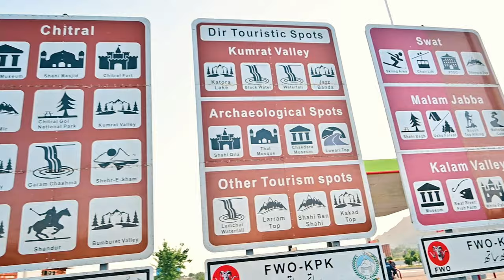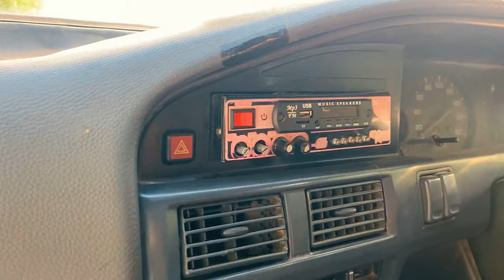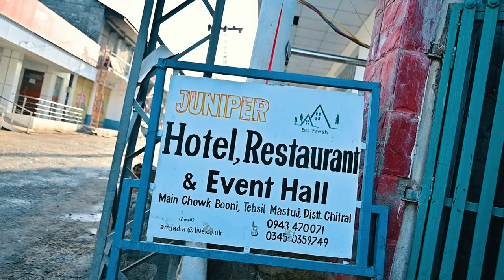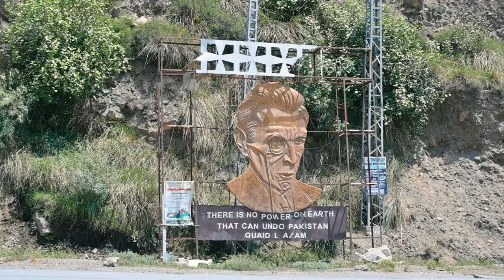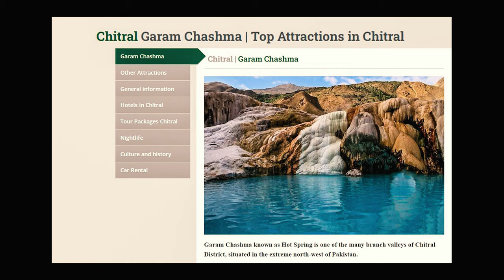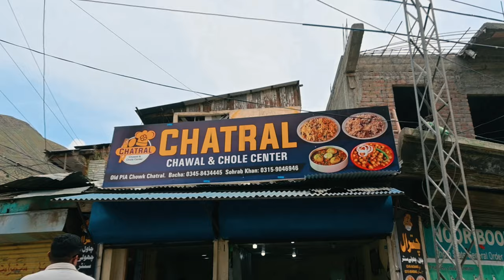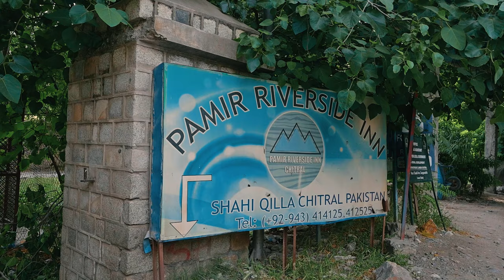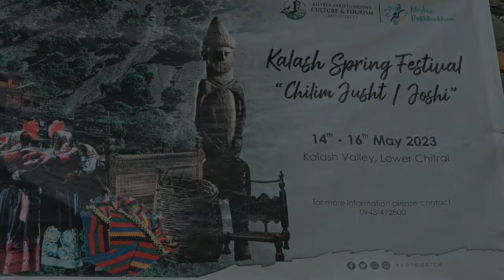Kalash Valley Chilam Joshi Festival | Qaqlasht Meadows | Booni | Garam Chashma | Chitral Pakistan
A Journey through Chilam Joshi Festival, Qaqlasht Meadows, Booni, and Garam Chashma

Chilam Joshi Festival: Celebrating Life and Renewal
The Chilam Joshi Festival is a cultural extravaganza celebrated by the indigenous Kalash people. Taking place in mid-May, this festival marks the arrival of spring and the blossoming of nature. The Kalash, known for their unique polytheistic beliefs, vibrant clothing, and ancient traditions, come together to honor their deities, offer sacrifices, and dance to the rhythmic beats of traditional music. The festival is a vibrant spectacle, with locals adorned in intricate costumes, ornate jewelry, and floral crowns, creating an atmosphere of vivacity and joy.

Qaqlasht Meadows: Nature's Grandeur Unveiled
Just a short journey from the festivities lies the mesmerizing Qaqlasht Meadows. This high-altitude paradise boasts lush green carpets of grass, adorned with colorful wildflowers that paint the landscape in a myriad of hues. The meadows offer a serene escape from the bustling world, inviting travelers to bask in the tranquility of the surroundings, go for leisurely walks, or simply indulge in moments of reflection. Qaqlasht Meadows provides an unparalleled opportunity to connect with nature's grandeur and find solace in its beauty.

Booni: Gateway to Kalash Culture
As you venture deeper into the Kalash Valley, you'll come across the charming town of Booni. Serving as a gateway to the Kalash culture, Booni offers a blend of traditional practices and modern amenities. Stroll through its bustling bazaars, where you can sample local cuisine, purchase intricate handicrafts, and engage with the warm and hospitable locals. The town's architecture and lifestyle reflect a harmonious blend of tradition and progress, offering a unique perspective on the evolution of the Kalash Valley.

Garam Chashma: Healing Waters and Serenity
Concluding this journey is the Garam Chashma hot spring, a haven of healing and relaxation. The therapeutic properties of the spring are said to alleviate various ailments, making it a popular destination for both locals and visitors seeking rejuvenation. The backdrop of towering mountains and lush greenery adds to the serene ambiance, creating a perfect setting for unwinding and soaking in the tranquil environment.

Markhor:
The national animal of Pakistan is the Markhor (Capra falconeri). The Markhor is a large wild goat species that is native to the mountainous regions of Central Asia, including Pakistan. It is known for its distinctive twisted horns and its significance as a symbol of Pakistan's wildlife heritage and conservation efforts. The Markhor holds a special place in Pakistani culture and is protected by law to ensure its survival and the preservation of its habitat.

Music Credit
Zindagi'o terrtam | Kali kali zulfon | Sitar Cover